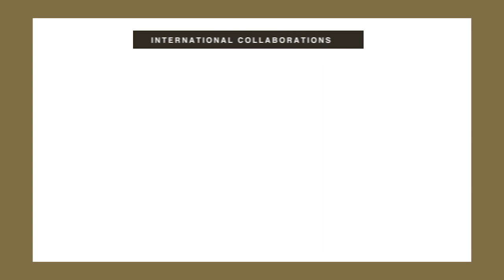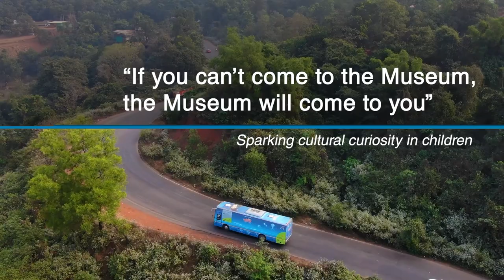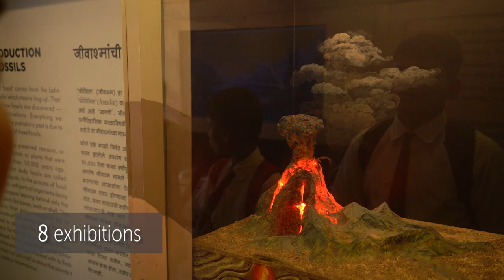The Citi-CSMVS Partnership: Art Conservation and Education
The Citi-CSMVS Partnership: Connecting the past and present to build a shared future

The film features the CSMVS Museum's pioneering initiatives — the ConservArte : Citi-CSMVS Art Conservation Project and the Citi-CSMVS Museum on Wheels Outreach Initiative.

The ConservArte project ensures the conservation of national treasures and evidence of history and art in the collection of CSMVS. The project undertakes training and workshops to widen the community of professionally trained art conservators in India and Asia.

The Citi-CSMVS Museum on Wheels initiative is a pioneering outreach program of the Museum, that proliferates cultural experiences to communities from middle-and low-income households, especially children, in suburban and rural India.

This film was made in 2022 to capture the success and expansion of the two projects and the opening of the refurbished, state-of-the-art conservation centre at the CSMVS which was inaugurated by Jane Fraser, Global CEO of Citi.